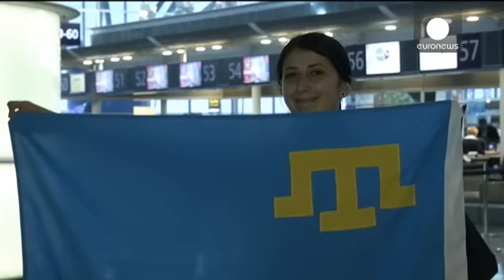Jamala llega a Ucrania mientras su triunfo se considera un éxito político sobre Rusia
Llegada triunfal de la cantante Yamala a la capital ucraniana. Vestida con una versión moderna del traje tradicional bordado,  un _vyshyvanka_, se ha mostrado emocionada por el recibimiento.

''Gran expectación en el aeropuerto con varias docenas de periodistas felicitando a Jamala. Mientras cientos de personas quieren conocer a la ganadora de Eurovisión en la puerta de llegadas del aeropuerto de Boryspil, al este de Kiev", ha relatado Dmytro Polonsky, corresponsal de euronews en Kiev.